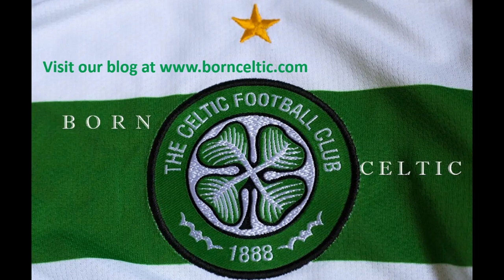Rangers fans disgrace themselves during Ron Gordon tribute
Even for one song, they couldn't hold their in their bigoted bile!